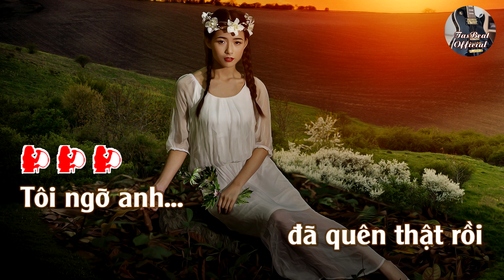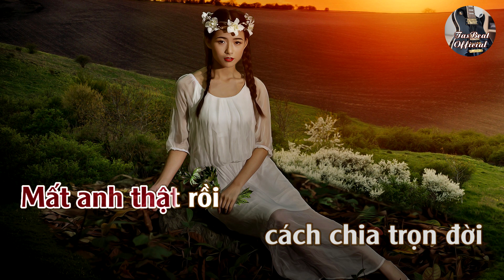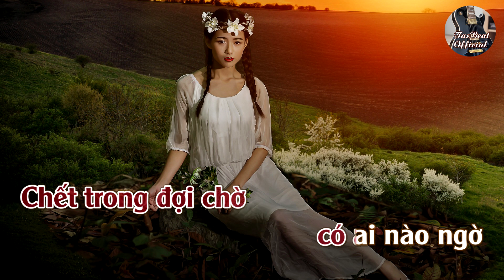Karaoke Tình Qua Cơn Đau Tone Nữ Trầm | TAS BEAT